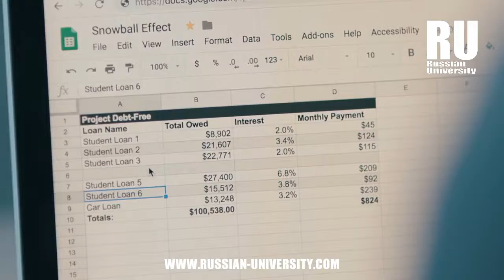REALIZA UNA MAESTRÍA DE EN FINANZAS Y CRÉDITO EN RUSIA | Estudia en Rusia | Estudios en Rusia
Esta maestría aparte de reforzar y ampliar los principios del área, también fomenta el liderazgo, una herramienta indispensable para el éxito en la modernidad.